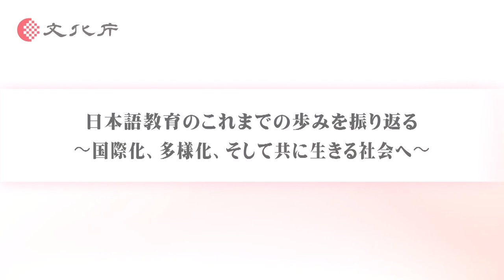帰国者への日本語教育 ー共に生きる社会に向けてー ‹日本語教育のこれまでの歩みを振り返る～国際化，多様化，そして共に生きる社会へ～›（【令和2年度文化庁日本語教育大会（WEB大会）】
このコンテンツは，令和2年度「文化庁日本語教育大会（WEB大会）」の動画コンテンツです。
　文化庁日本語教育大会は，広く日本語教育に関わる方々を対象に，日本語教育に関する国の施策や様々な取組の現状について理解の増進を図り，日本語教育の充実と推進に資することを目的として，昭和51年から開催しているものです。
新型コロナウイルス感染症拡大防止のため，本年度は「文化庁日本語教育大会（WEB大会）」と銘打ち，日本語教育に関する様々な観点からの動画コンテンツを公開しています。
※各コンテンツの内容は，令和2年11月時点の情報となります。予め御了承ください。

0:00　タイトル
0:11　イントロダクション
1:33　インタビュー本編

（令和2年度「文化庁日本語教育大会（WEB大会）」ページはこちら）